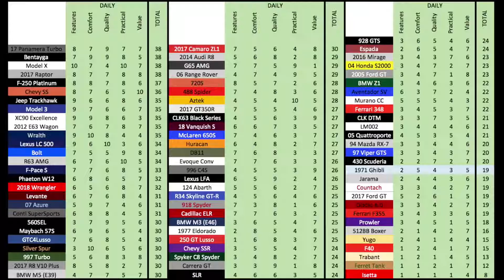YTP: Doug DeMuro Reviews the Mazderati Ghibliata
Insert funny description here.